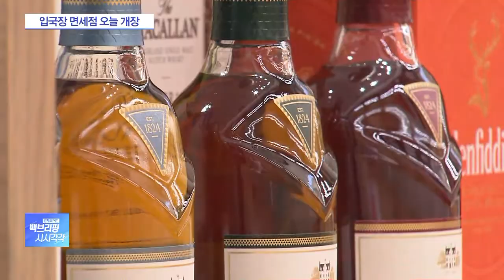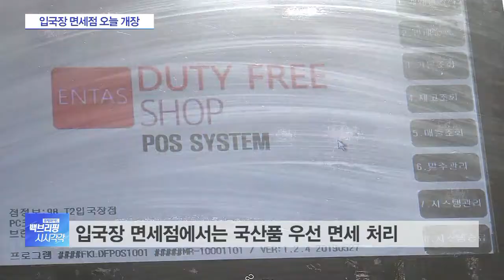인천공항 입국장 면세점 오늘 개장…구매한도 600달러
[앵커]

국내 첫 입국장 면세점이 오늘(31일)부터 인천공항에서 영업을 시작합니다.

취재기자 연결해 자세한 내용 알아봅니다.

박연신 기자, 몇 시부터 영업이 시작되나요?

[기자]

개장 행사는 조금 전 오전 11시에 진행됐고, 실제 영업은 오후 2시부터 시작됩니다.

인천공항 1터미널과 2터미널 입국장의 소화물 수취구역 옆에 각각 문을 여는데요.

1터미널에는 에스엠면세점이 190㎡ 규모 매장 2곳을 운영하고, 2터미널에는 엔타스듀티프리가 326㎡의 매장 1곳을 운영하게 됩니다.

출국장 면세점과는 달리 고가 해외 브랜드 제품이나 담배는 판매되지 않고, 술, 향수, 화장품 등 10개 품목만 판매됩니다.

검역이 필요한 과일이나 축산가공품 등도 판매되지 않습니다.

[앵커]

구매할 때 주의해야 할 점은 어떤 것들이 있을까요?

[기자]

먼저 구매한도인데요.